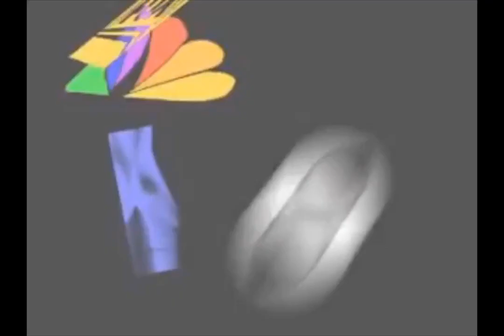the PBS P-Head videos from 2007-2009 ( I remember this, I was little)